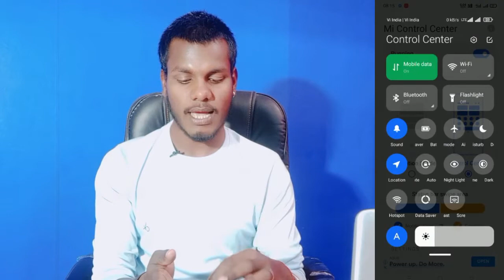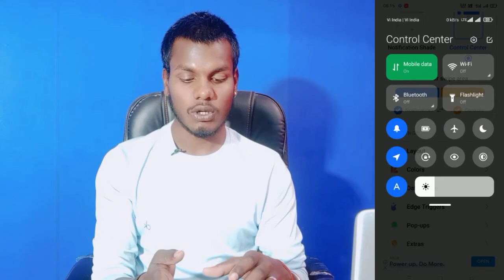Vivo Y75 Control Center Change कैसे करे || How To Change Control Center In Vivo Y75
Vivo  Y75 Change Control Panel
How To Change Control Center Vivo Y75
Vivo  Y75  Phone Main Control Panel Change Kaise Kare
Mi Control Panel On Vivo  Y75
Vivo Y75 Mi Control Enter
 Change Mi Control Center  On Vivo  Y75
Vivo Y75 Change Control Center In hindi
Vivo Y75 Phone Change Mi Control Center

My Camera

My Trypod
My Light